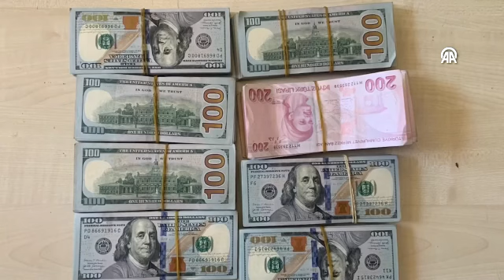"Bozdoğan 47" operasyonlarında 28 şüpheli yakalandı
İçişleri Bakanı Ali Yerlikaya, 4 ilde DEAŞ terör örgütüne yönelik "Bozdoğan 47" operasyonlarında 28 şüphelinin yakalandığını bildirdi.

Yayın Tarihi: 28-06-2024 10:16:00